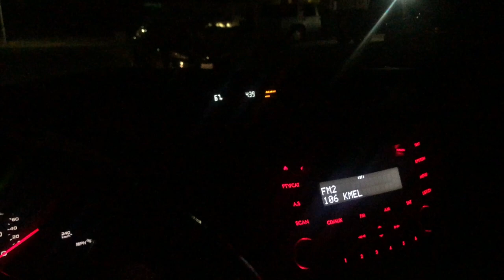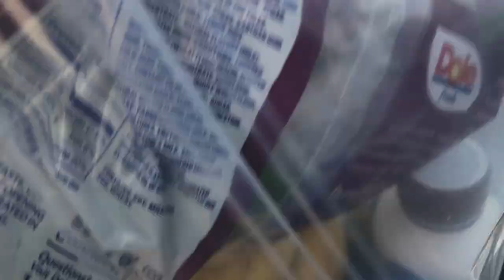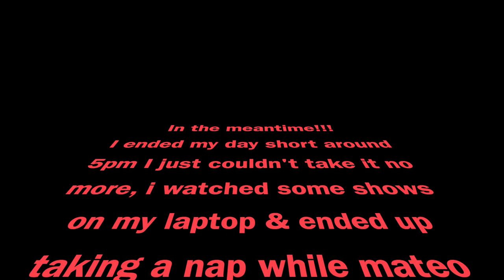A Day In A Life of a Busy Stay At Home Mom!!!